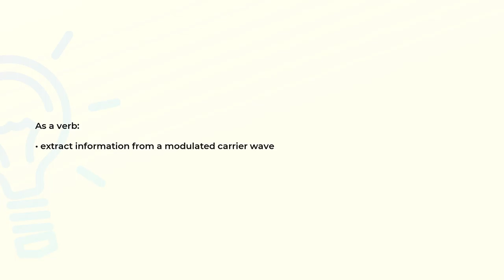What is the meaning of the word DEMODULATE?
Definition and spelling of the word DEMODULATE.

(00:00) Intro
(00:08) As a verb
(00:16) Spelling

As a verb (00:08):
• extract information from a modulated carrier wave